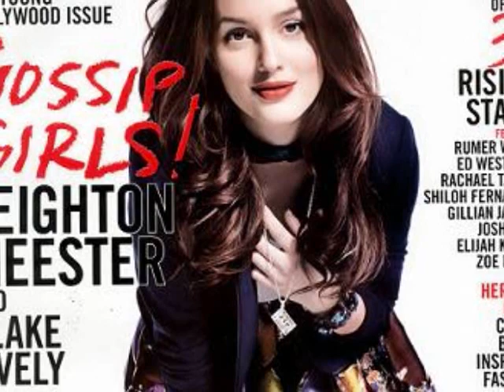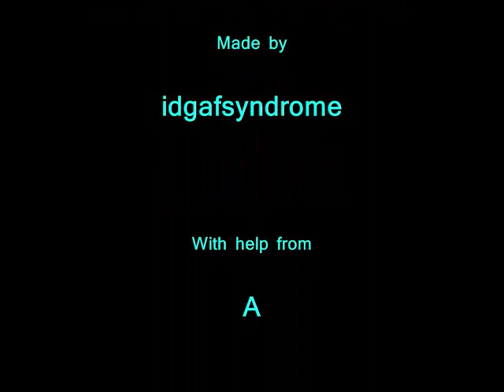Leighton Meester - Birthday (ft. Awesome New Republic)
A quick video I made with some fabolous pictures of lovely leighton meester. This is accompanied by her new leaked song Birthday, which features a Miami indie pop group called Awesome New Republic.
Some people say they don't like the song but imo its famazing! What do you think?
View, rate and comment. :)